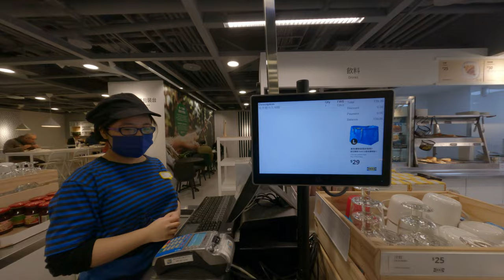IKEA點餐好吃食物肉丸好多玩瑞士肉丸 3